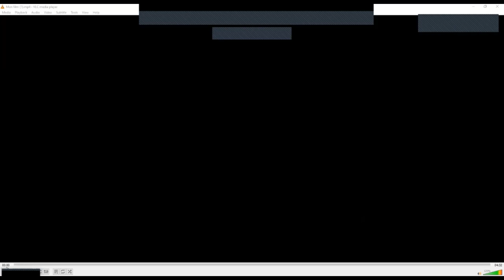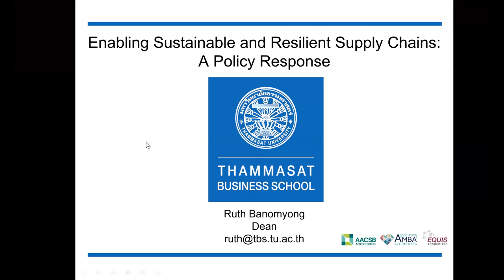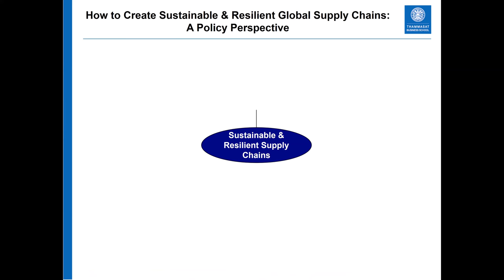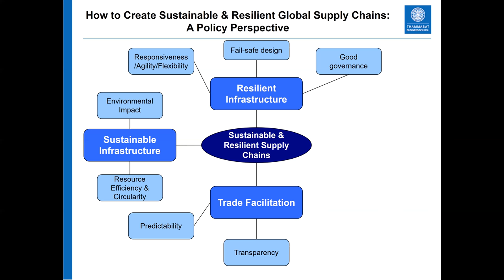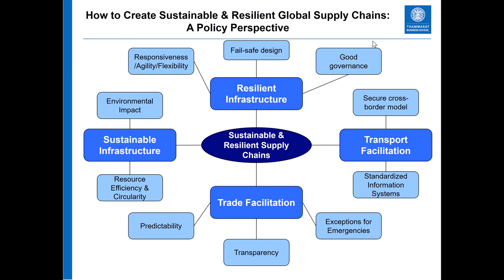Sustainable and resilient supply chains: Overcoming vulnerabilities in transport and trade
Well-functioning transport and logistics systems are essential for countries economic, social, and trade related sustainable development, as well as for supporting regional and global integration particularly for landlocked developing countries (LLDCs) and small island developing states (SIDS).

The webinar assess global trends and challenges for the logistics of international trade, and what developing economies can do to reduce their vulnerabilities in the areas of transport and trade facilitation, taking into account implications of the COVID-19 pandemic.

It was organized as a pre-event of the 15th UN Conference on Trade and Development.